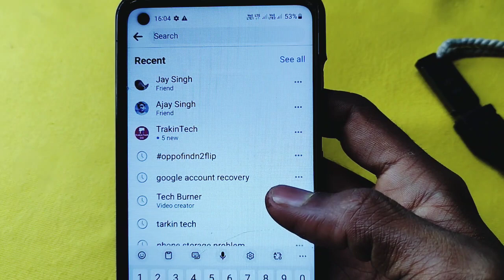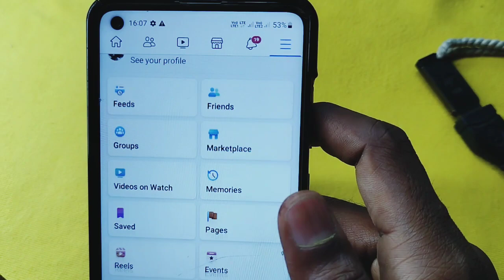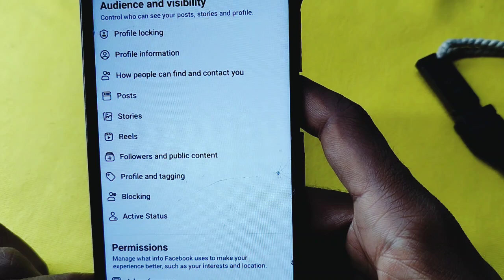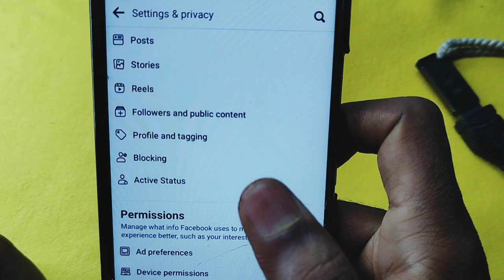facebook me block ko unblock kaise kare | how to unblock on facebook 2023 | fb me unblock kaise kare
fb me block ko unblock kaise kare 2023
jarur kare

Your Queries  -
facebook me block friend ko unblock kaise kare
how to unblock someone in facebook
how to unblock anyone in facebook account
fb me block ko unblock kaise karte hain
block friends ko unblock kaise kare facebook me